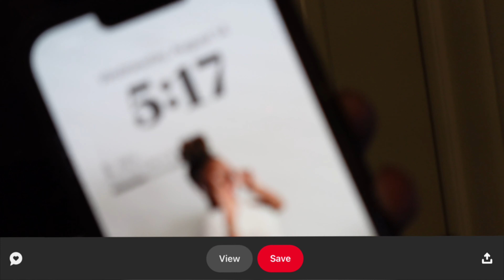A WEEK OF MY HIGHSCHOOL OUTFITS | mini grwm, chitchat, ootd, etc…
PLEASE WATCH IN BETTER QUALIY!! ￼

About me ⬇️
Name- Rockele Clay
Grade- 10th
Live- Anna Tx

TIMESTAMPS 🩷🩷
00:00 Preview
00:12 Intro
01:21 Monday
5:39 Fitski
8:15  Tuesdays Fitski
10:14 Wednesday
11:51 Fitski
15:19 Thursday
15:58 Mini grwm
18:26 Fitski
20:34 Outro ￼￼